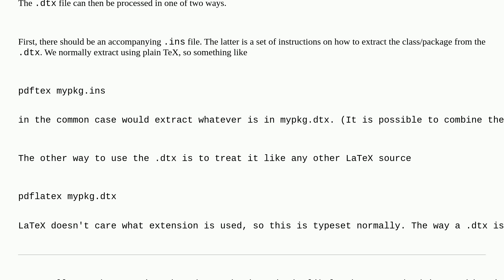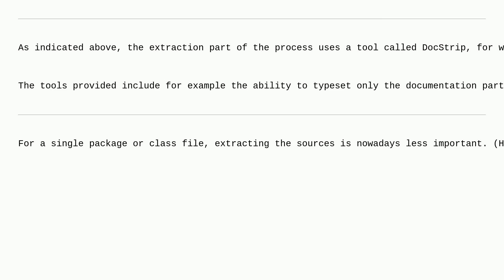Tex: Source generated commentary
Source generated commentary

A special thanks goes out to the awesome community

  source dtx docstrip